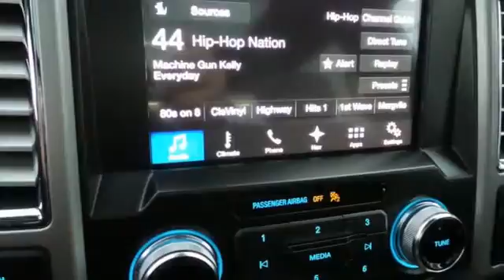2016 Ford F-150 Rochester MN Winona, MN F168095 - SOLD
Year: 2016
Make: Ford
Model: F-150
Engine: EcoBoost 3.5L V6 GTDi DOHC 24V Twin Turbocharged
Transmission: 6-Speed Automatic Electronic
Interior: Black
Stock #: F168095
VIN: 1FTEW1EG8GKD17166
 Price does not include tax, title, and license. Residency Restirctions Apply. Discounts are: $500 - RETAIL Customer Cash. Exp. 01/04

Address:
4900 Hwy 52 North